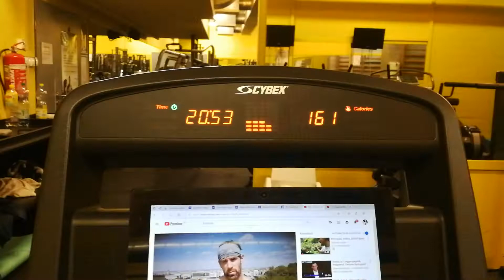SZ01E29: Kipróbáltam valami újat! || Jóga a Szabadság hídon || Júliusi Fonnyadás 16. rész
Ez a sorozat legalább 16 hetet fog felölelni. Az első 4 hét főképp a súlyzós edzésekhez való visszaszoktatásról fog szólni,  az étrendem beállításáról illetve a kardió jellegű edzések számának és idejének fokozatos növeléséről fog szólni.

Majd utána kezdődik a konkrét 12 hetes diéta és szállkásítás.
Egyúttal szeretném azt is bemutatni ebbe a sorozatba, hogy egy pár hónapos "kihagyás" után (ami az esetemben nem teljes körű kihagyás volt, csak könnyített edzéseket végeztem) mire figyeljünk és hogyan térjünk vissza a korábban megmozgatott súlyokhoz.
Mielőtt megjegyeznétek a címben szándékosan van SZ01 és nem S01, ez jelképesen nem a szezont, hanem a szállkásítást rövidíti.